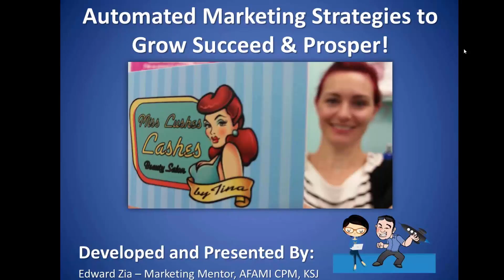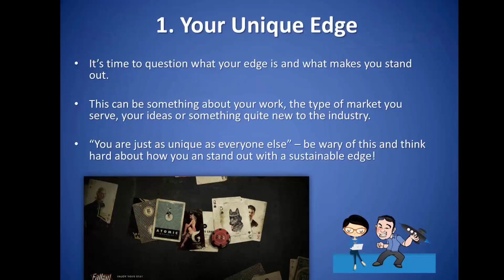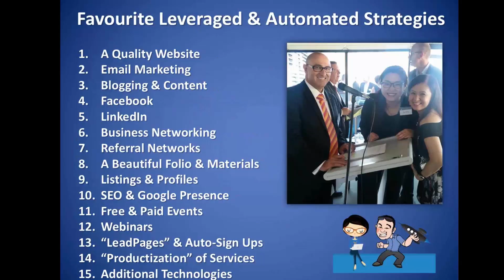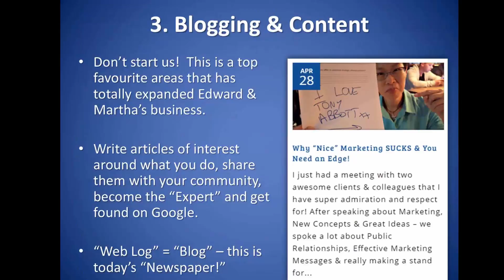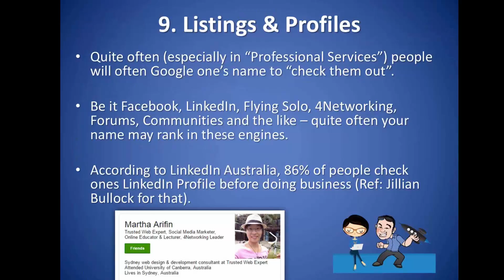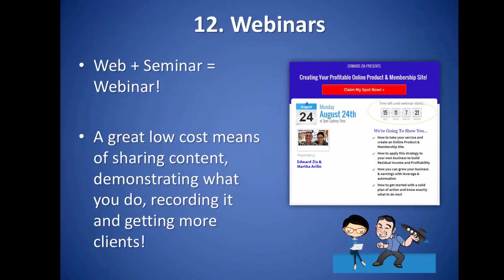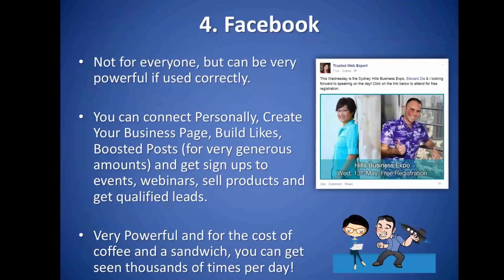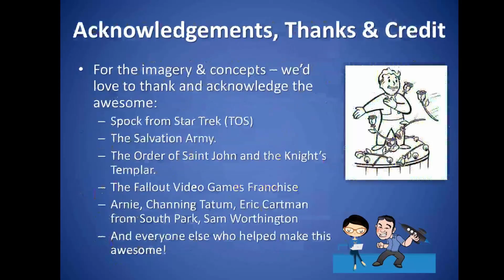Live Webinar Recording - Automated Marketing Strategies to Grow, Succeed and Prosper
We had one great webinar tonight where we discussed "Automated Marketing Strategies to Grow, Succeed & Prosper" with some great commentary and thoughts.